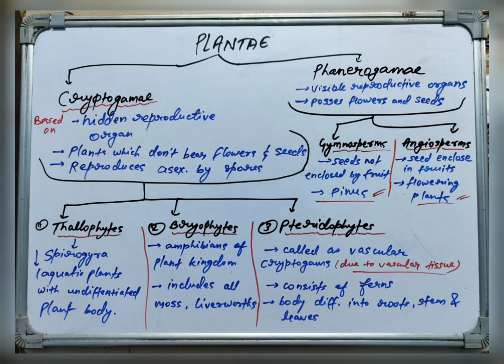Plant basis Cryptogamae and Phanerogamae🪴🌳 l Flowering plants l Best explanation by Biolemma👽